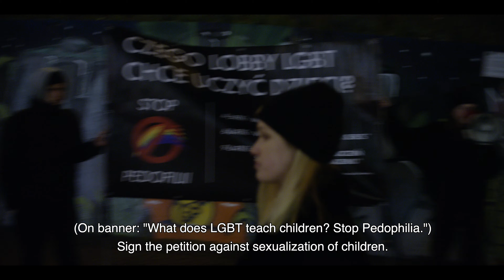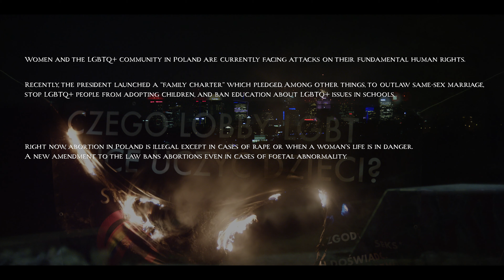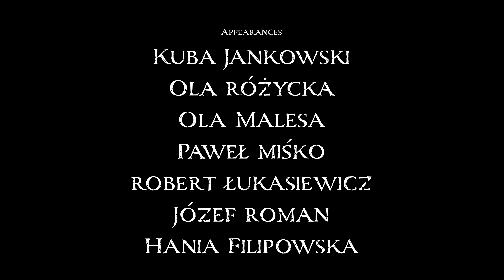"Sen O Warszawie" (2021) - short film dir. by Nadia Fortini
TW: self-harm, homophobia, substance abuse;

Pressured by the sociopolitical situation in her country, Ada is forced to take drastic measures to terminate an unwanted pregnancy.